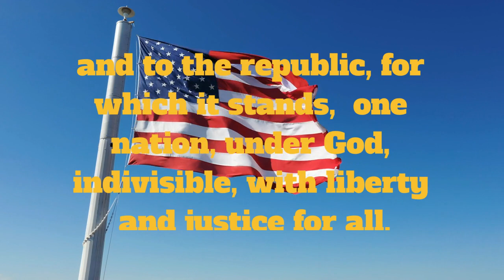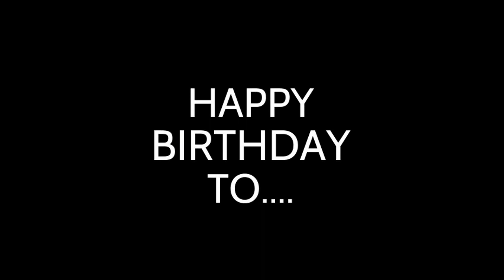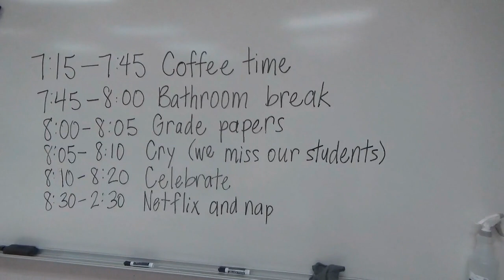Elem AM Announcements 3 29 2023 EP #116